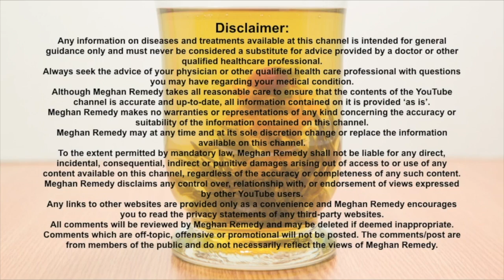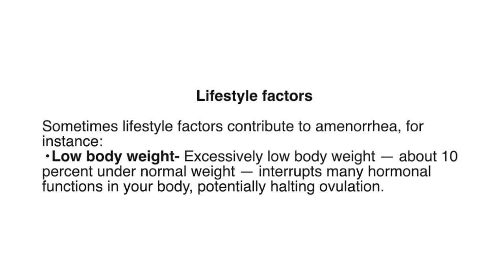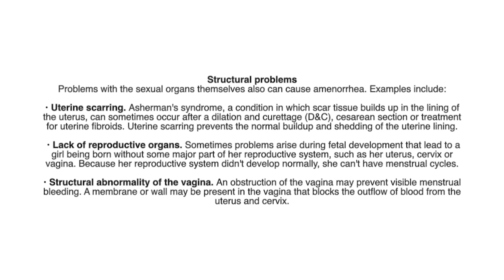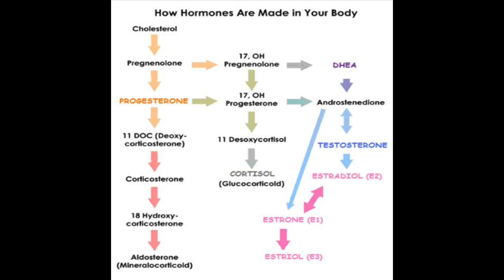PERIODS ARE UNNATURAL !?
This misinformation about periods being toxicity is literally sterilizing women from long term damage. Once the body has went into premature menopause due to dietary restrictions the damage has already been done. Your period is natural ladies! It should not be painful but it also should not be almost non existent. Take care of your body, what it needs and what you are craving. Meat is a natural food and these false prophets are ruining your fertility.

Get access to professional supplement lines through my dispensary! This link will give you access to high quality natural medicine! Just sign up with your name & email & get full access to order anything you desire!